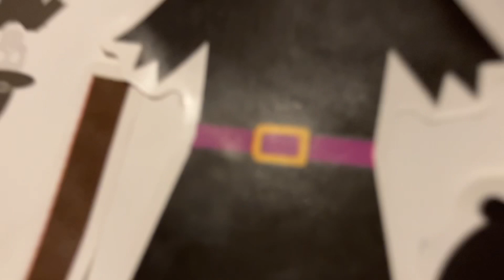McDonald’s Happy meal Halloween pails ALL 3!!